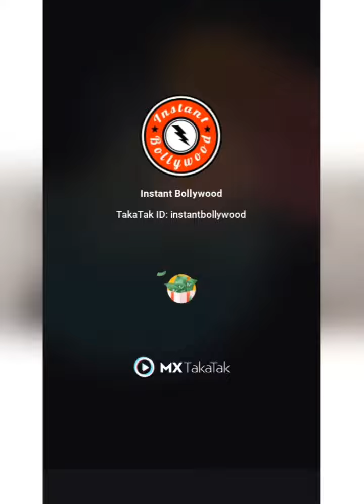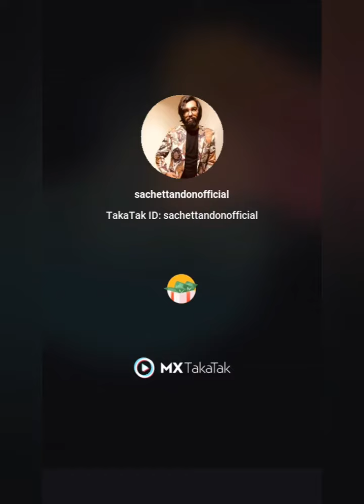sachet parampara # sapra all mastii at home romantic cute couple lovely